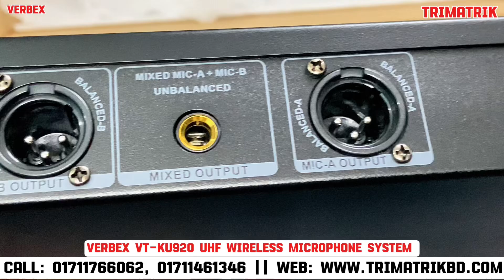Verbex VT-KU920 UHF Wireless Microphone (Hand + Table-Top) || Verbex VT-KU920 Price in Bangladesh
The Verbex VT-KU920 UHF Wireless Microphone, a versatile and high-quality audio solution for all your communication needs. This system includes both a handheld and table-top microphone, offering flexibility for various settings such as conferences, presentations, performances, and public speaking events. With reliable UHF frequency technology, you can enjoy clear sound transmission with minimal interference. Watch this video to explore the features, setup process, and practical uses of the VT-KU920, and see why it's the perfect choice for professional and personal use alike.